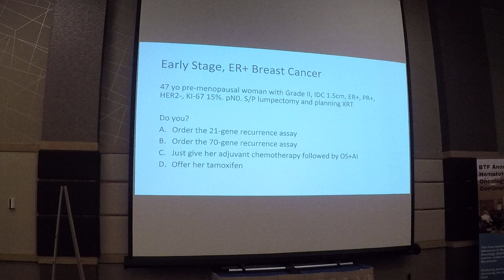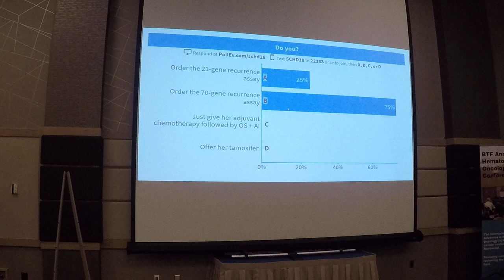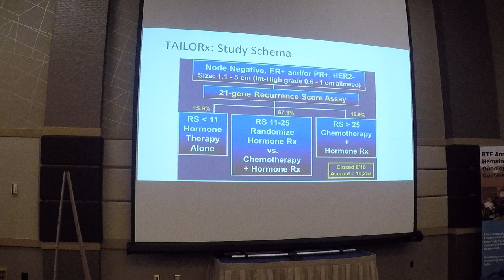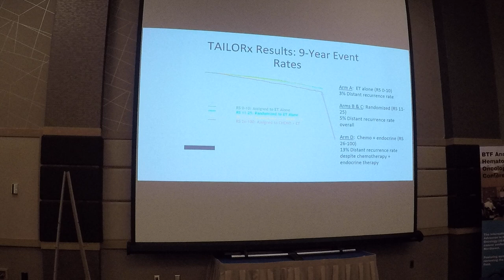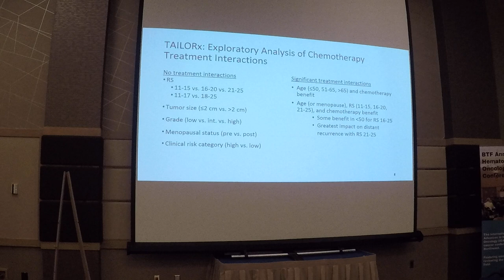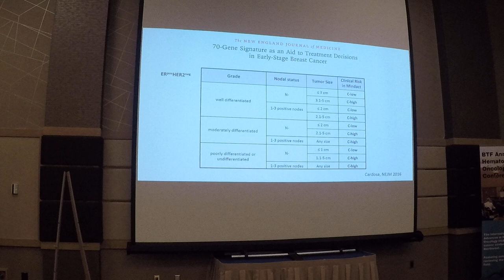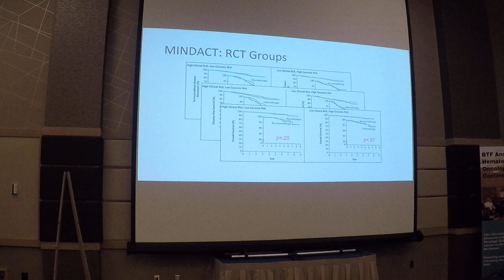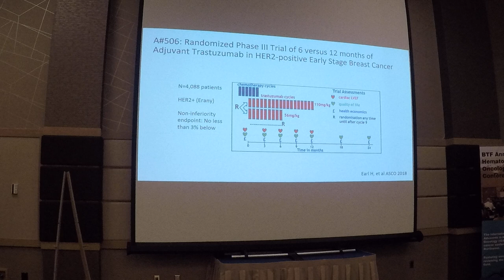Updates in Management of Breast Cancer - Dr. V.K. Gadi, Part 1